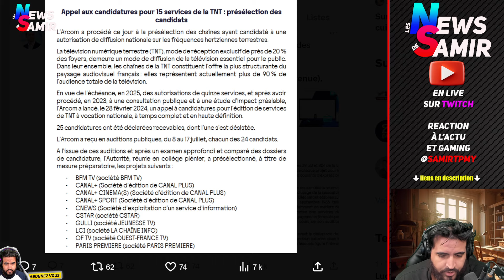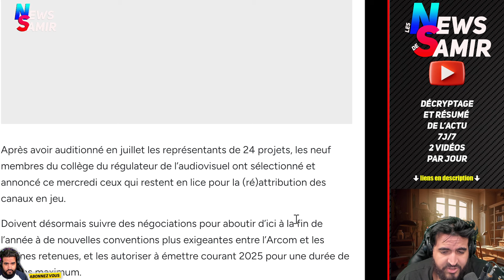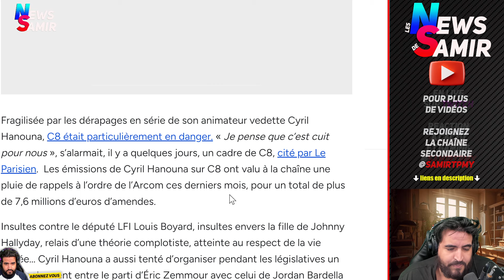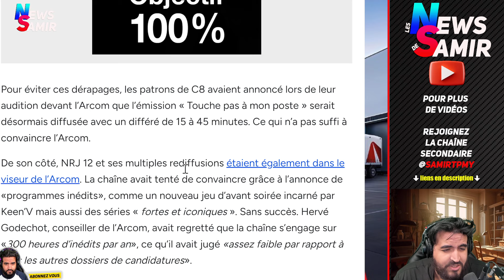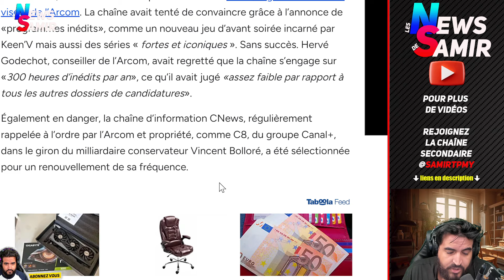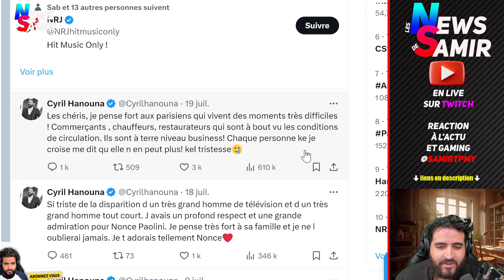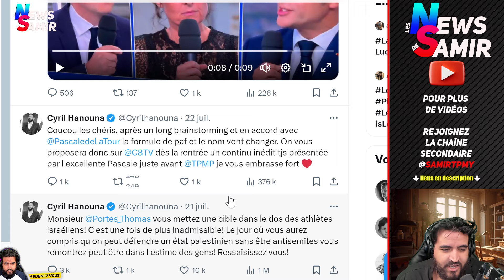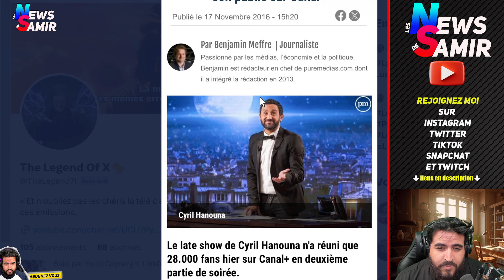TPMP et Hanouna c'est fini, l'Arcom supprime la chaîne C8 qui perd sa fréquence. Hanouna au chômage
Coup de tonnerre dans le monde de la télévision : l'Arcom a décidé mercredi de ne pas retenir les chaînes C8 et NRJ12 pour le renouvellement des fréquences de la TNT. C8 est la chaîne la plus sanctionnée de France pour de nombreux manquements et dérapages à l'antenne, notamment dans l'émission Touche pas à mon poste, présentée par Cyril Hanouna.